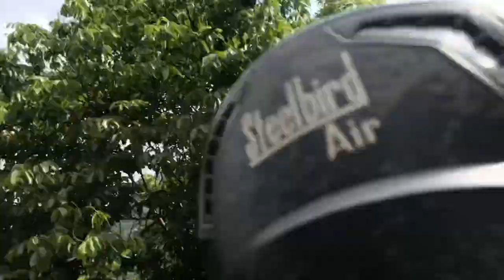SHORT TRIP TO PILOT BABA WITH background Anxmus Music